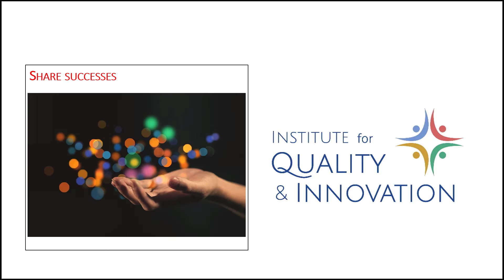IQI Mission - Developing the Next Generation of Transformational Leaders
Our Purpose, Cause and Passion